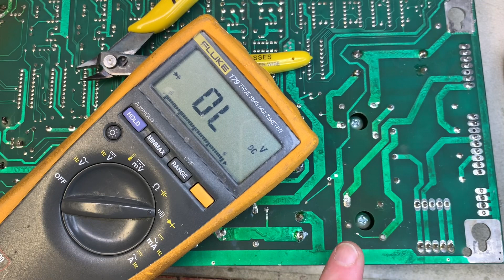Diagnosing and properly replacing a failed bridge rectifier, Williams WPC PowerDriver board